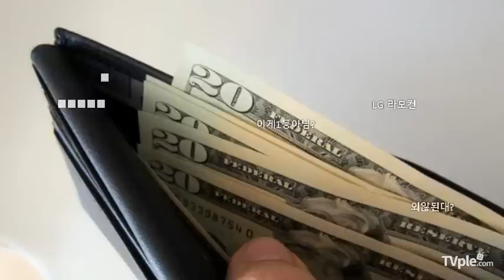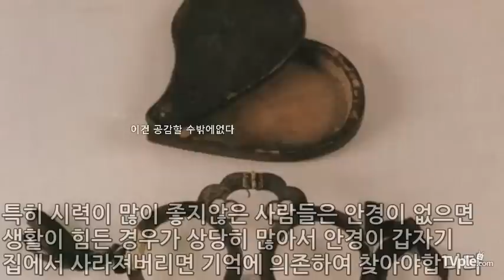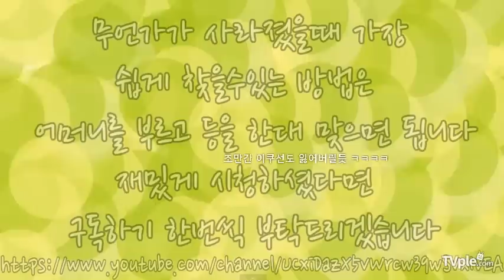[티비플]자꾸만 사라지는 물건 TOP7